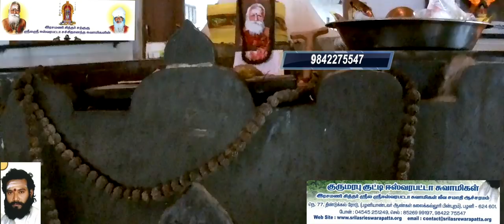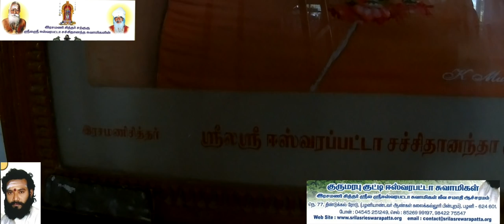ஸ்ரீலஸ்ரீ ஈஸ்வரபட்டா சச்சிதானந்த ஸ்வாமிகளின் மஹா குருபூஜை 2019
GuruPoojai last year

Annabishekam